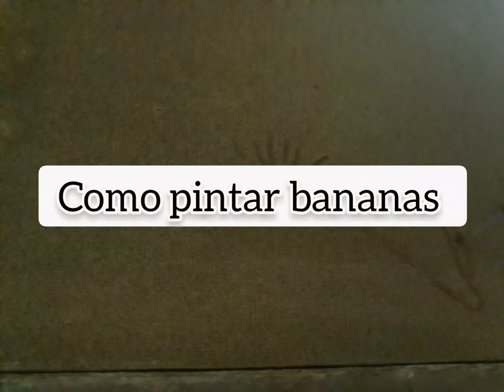APRENDA AGORA A PINTAR BANANAS REALISTAS (óleo sobre tela para iniciantes) oil paint still life demo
Como pintar bananas realistas  em óleo sobre tela para principiantes e amantes da pintura de natureza morta.